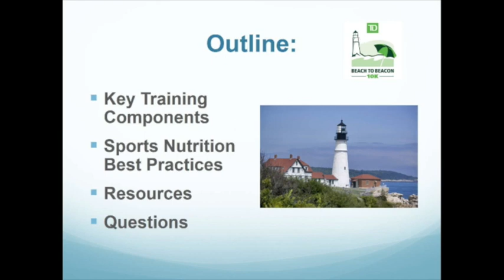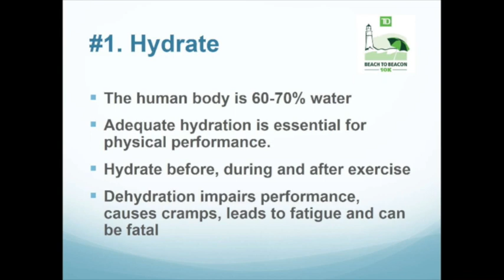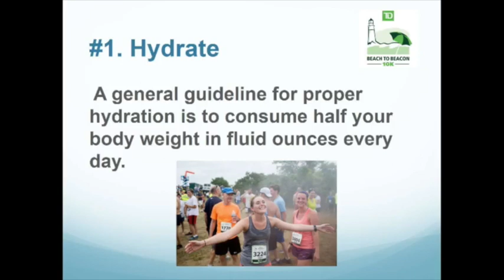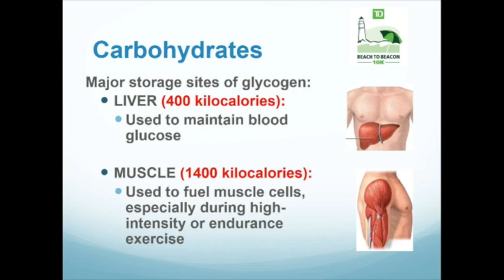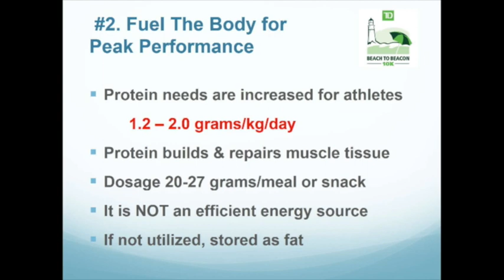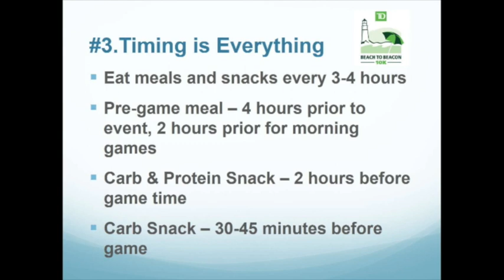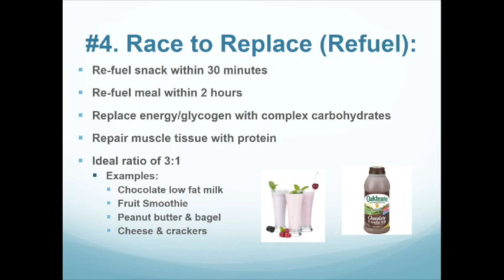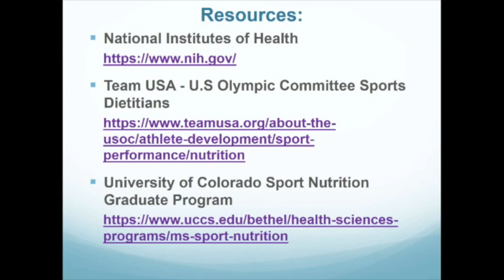Nutrition for Runners Lunch and Learn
Join Assistant Clinical Professor Anne-Marie Davee, M.S., RDN, LD, with special guest Joan Benoit Samuelson for a lunch and learn focused on healthy eating for athletes.